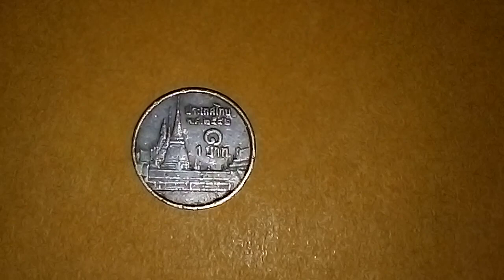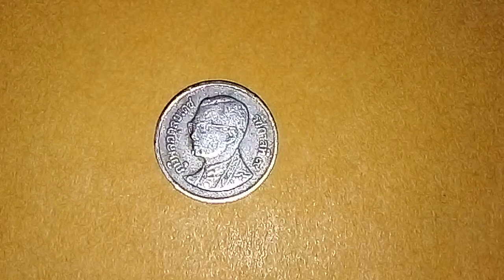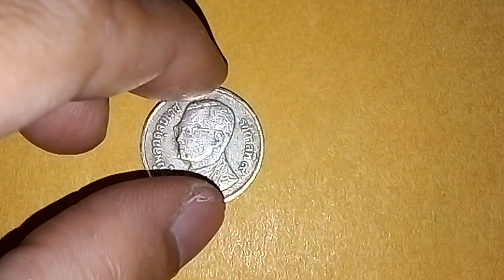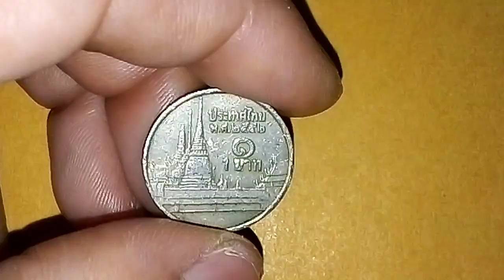รวย..สิครับ.ใครมี!!เหรียญ​ละ10,000​บาท!!เหรียญ​1บาทปี​ พ.ศ.นี้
เหรียญ​1​บาท​รัชกาล​ที่​9​เหรียญ​1​บาท​ราคาแพง​เหรียญ​สะสม​#